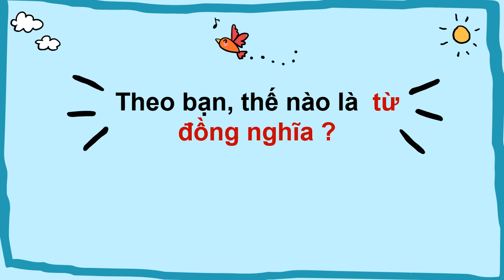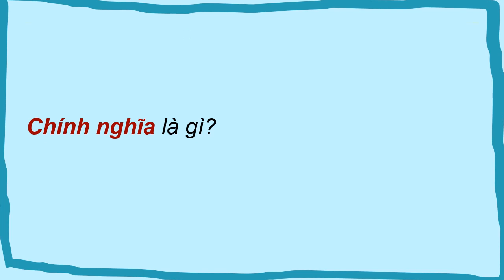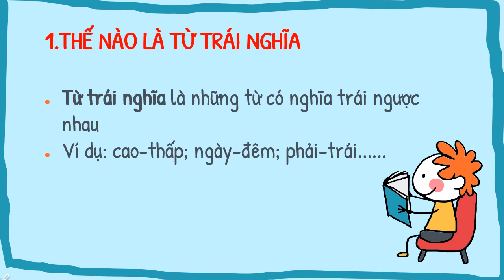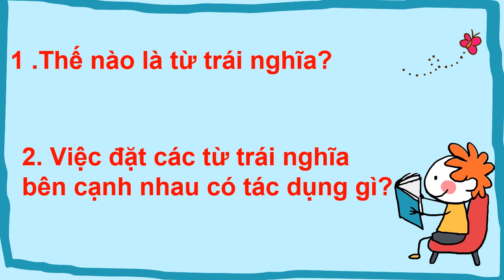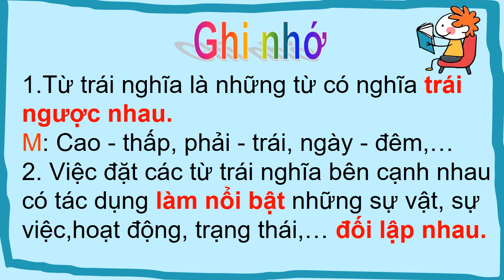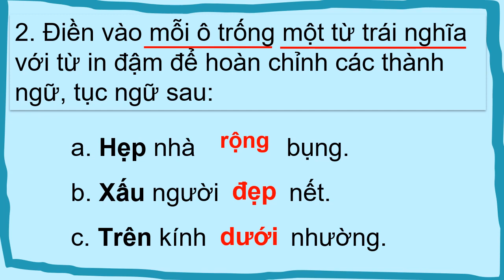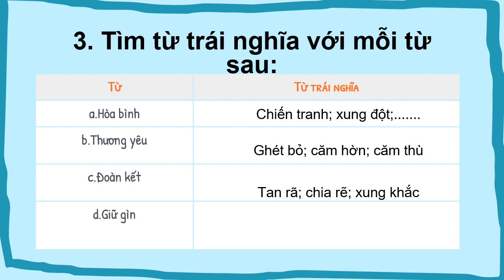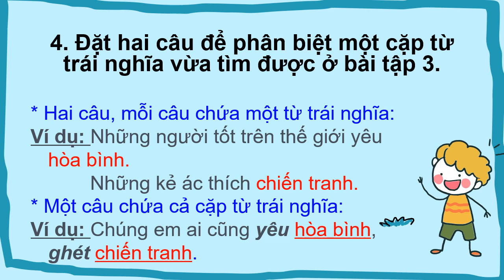K5 - LTVC tuần 4 - Từ trái nghĩa